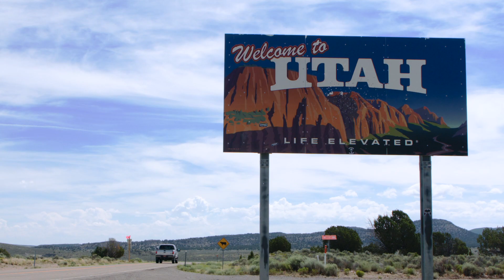EXPLORE YOUR POTENTIAL | Angus Convention 2022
It’s time to head west of conventional, where elevation meets aspiration. Set your sights on Salt Lake City. Based at the foothills of the Wasatch Mountains and near the heart of the Great Salt Lake, it’s the perfect place for adventure. Come explore your potential at the 2022 Angus Convention, Nov. 4-7 at the Salt Palace Convention Center.

🎓 - ANGUS UNIVERSITY for a full suite of educational resources.